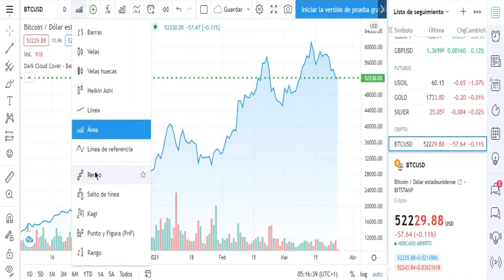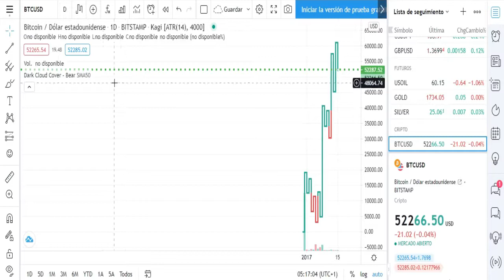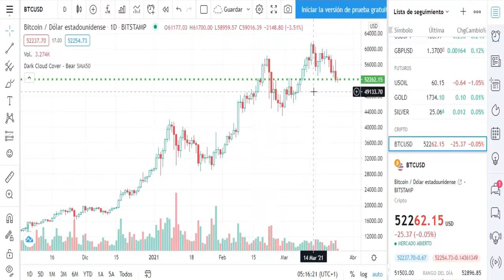💰 BITCOIN Llegara a Los 100k USD En 2023 |💰 La VERDAD DE BITCOIN 2023